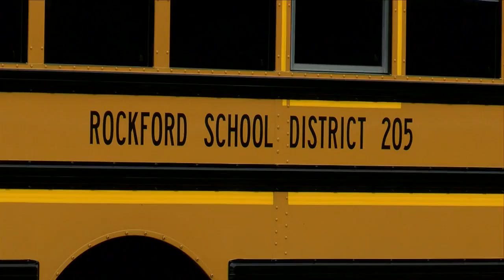Remembering Tuffy Quinonez